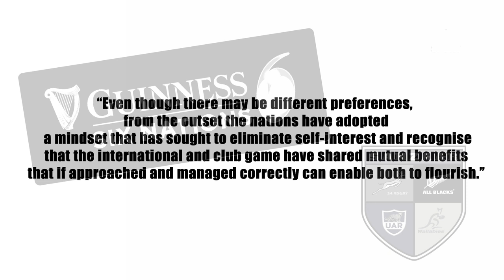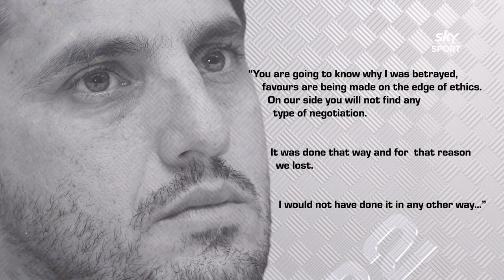The Breakdown: May 27, 2020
In the last 'lockdown' episode of the Breakdown, the crew are joined by New Zealand Prime Minister Jacinda Ardern, Hurricanes outside back Jordie Barrett, new Highlanders signing Nehe Milner-Skudder and referee Ben O'Keeffe to discuss the impending start of Investec Super Rugby Aotearoa.

Tune into the Breakdown every Tuesday at 8.30pm on Sky Sport.